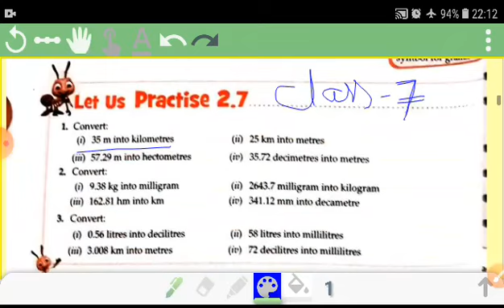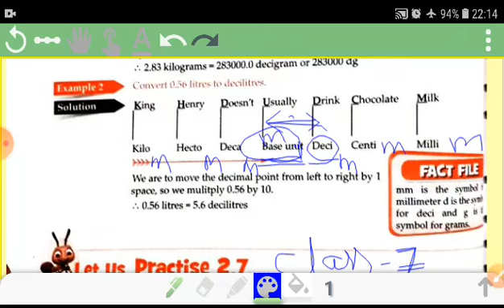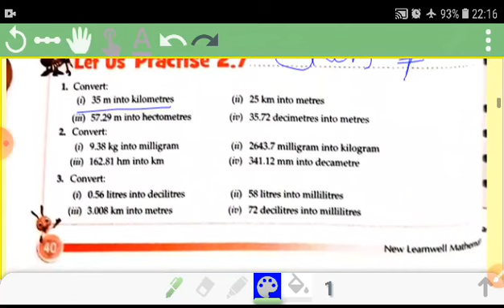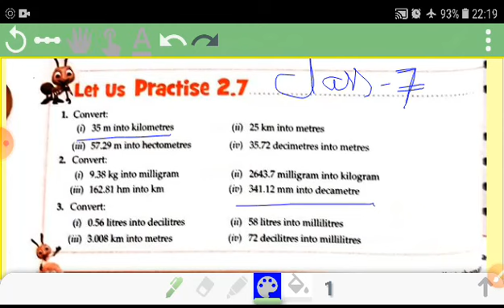CLASS- 7 || 08/08/2020 || EX- 2.7